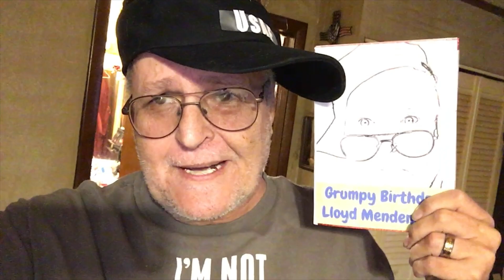Grumpy Vlogger S.1 E.142-Nothing to Gripe About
This was almost going to be a very short video. Then a Package Arrived.

I am the Grumpy Vlogger. Just an old guy giving his opinion on life.